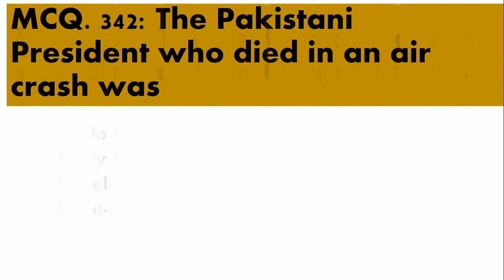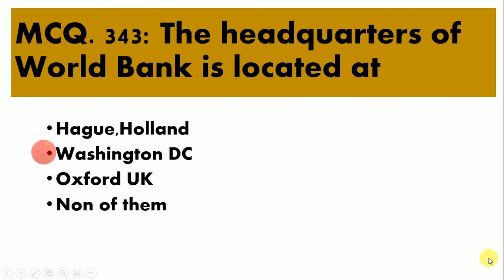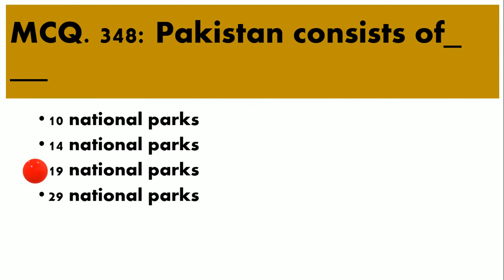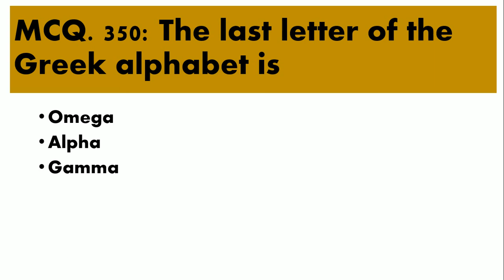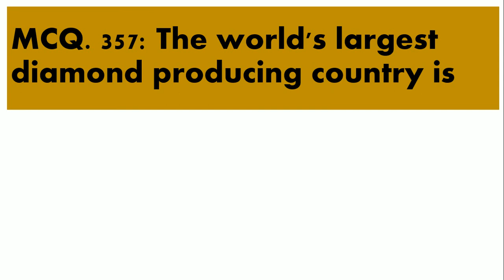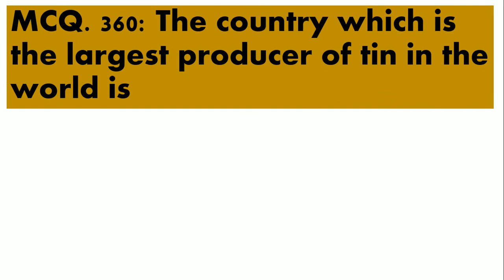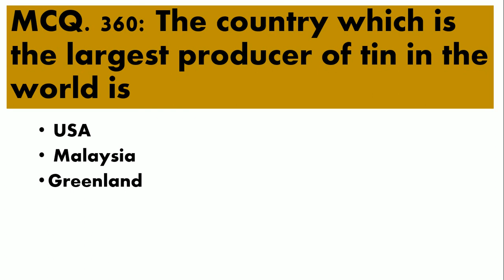100000 General knowledge MCQs series (Part-18) (MCQs From 341 to 360)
GEO KNOWLEDGE is presenting a new series of MCQs video lectures, which will cover History, Current apiaries, Islamite, Pak study, science and technology. In this series 100000+ MCQ will uploaded in 1000+ videos and every video will contain 20 MCQs.